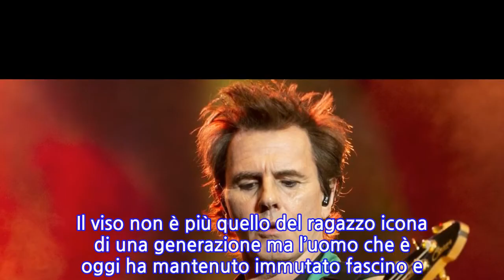Ha fatto innamorare milioni di donne e oggi a 60 anni John Taylor dei Duran Duran ha il...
Idolo delle teenager degli anni 80 John Taylo, ex bassista e cofondatore dei Duran Duran ha compiuto il 20 giungo 60 anni. Il viso non è più quello del ragazzo icona di una generazione ma l’uomo che è oggi ha mantenuto immutato fascino e bellezza. Sguardo vivo, ancora riesce a sedurre con il suo basso e tutto il resto. ha rivelato su Facebook di essere risultato positivo al coronavirus ed è attualmente in via di guarigione. A Taylor è stato diagnosticato il Covid-19 tre settimane fa, si è messo in auto quarantena, seguendo il protocollo medico. “Forse sono e particolarmente robusto – mi piace pensare di esserlo – oppure ho avuto la fortuna di avere solo una forma lieve di coronavirus, ma dopo una settimana circa di una sorta di turbo-influenza, ne sono uscito sentendomi bene”, ha raccontato John Taylor. Continua dopo la foto “Anche se devo ammettere che non mi dispiaceva la quarantena, perché mi ha dato la possibilità di riprendermi davvero”. Ha poi spiegato il motivo per cui ha voluto raccontare la sua esperienza. “Lo faccio per rispondere alla grande paura generata dalla pandemia, paura giustificata e il mio cuore è vicino a chi ha affrontato dolorose perdite, ma voglio far sapere che non è sempre letale, possiamo battere, e lo faremo, questa cosa”. Ha concluso, John Taylor, con una nota positiva, dicendo ai fan: “Non vedo l’ora di tornare di nuovo sul palco”. Nigel John Taylor cresce a Hollywood, nella periferia di Birmingham, Inghilterra. Indossa gli occhiali sin da piccolo, a causa di una grave miopia, si appassiona dei film di James Bond e dei giochi di guerra Wargame. Durante i primi anni dell’adolescenza comincia ad appassionarsi di musica e i Roxy Music diventano la sua band preferita. Continua dopo la foto   Così inizia a suonare il pianoforte da autodidatta e successivamente la chitarra. La sua prima band si chiama Shock Treatment. Nel 1978 forma — assieme al tastierista nonché compagno di liceo Nick Rhodes — la prima versione dei Duran Duran, con Stephen Duffy come voce. John Taylor diventa il bassista della band dopo aver scoperto il ritmo funky degli Chic. Nel gruppo vi sono anche Roger Taylor alla batteria ed Andy Taylor alla chitarra- Dopo poco tempo Stephen Duffy lascia il progetto Duran Duran e tenta una sfortunata carriera solista. Taylor trova un nuovo cantante nel 1980, Simon Le Bon. Ti potrebbe interessare: “Elettra!”. Top dieci, il gesto da censura della Lamborghini: “In Rai non si fa!”
INFORMATION
• Source: caffeinamagazine